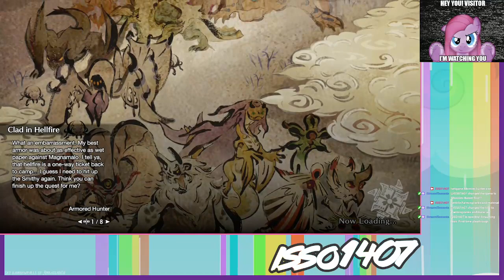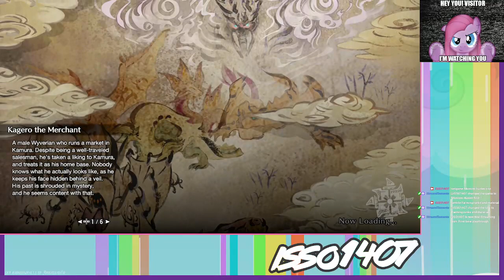Monster Hunter Rise